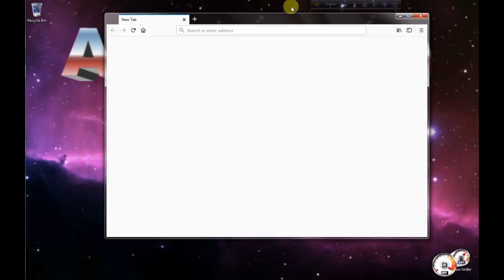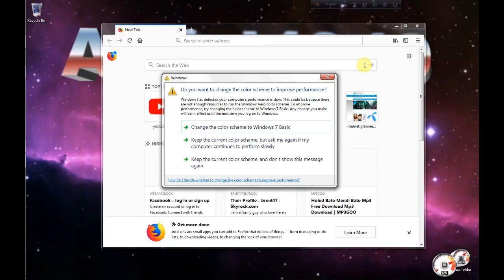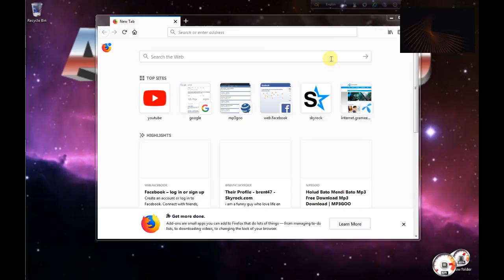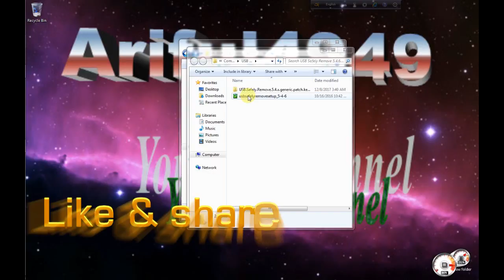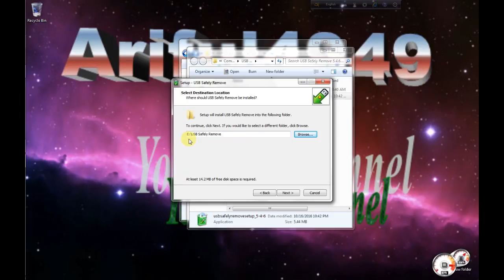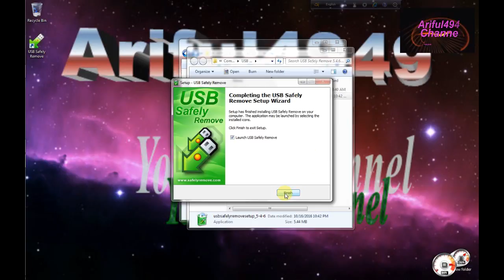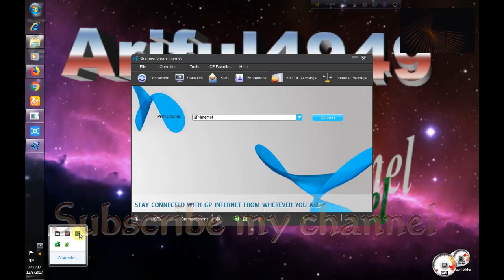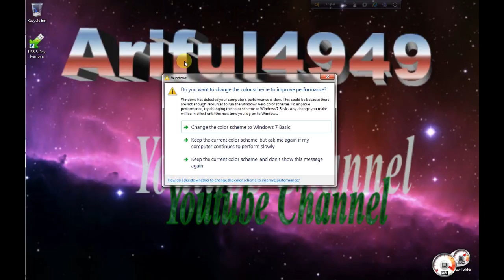How to remove a computer virus/by Ariful4949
How to keep the computer free from viruses,

I can understand this by watching this video. Video from the first.